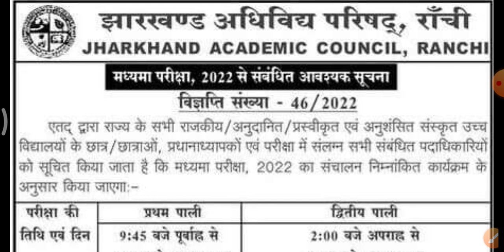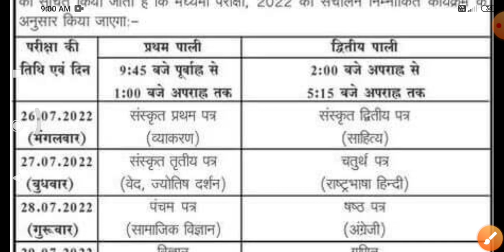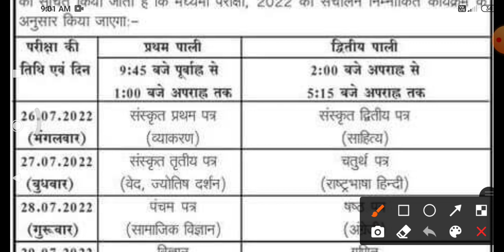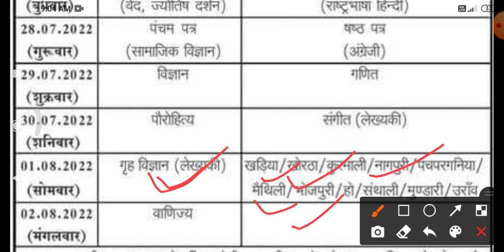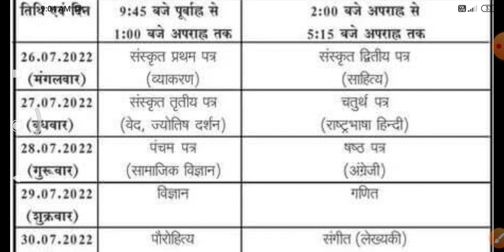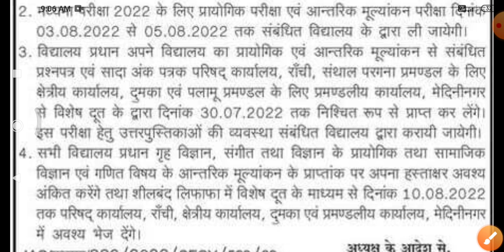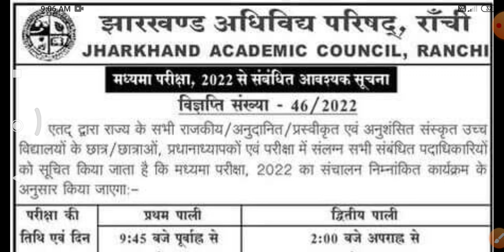Jharkhand madhyama exam routine | Jharkhand sanskrit board exam 26 july se | Admit card download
jharkhand_madhyama exam date agya
jharkhand_sanskrit board exam
# jharkhand exam routine
# jharkhand madhyama admit card
# jharkhand madhyama exam kab se hoga
# झारखंड मध्यमा परीक्षा एडमिट कार्ड कब मिलेगा
# झारखंड मध्यमा परीक्षा कब से होगा